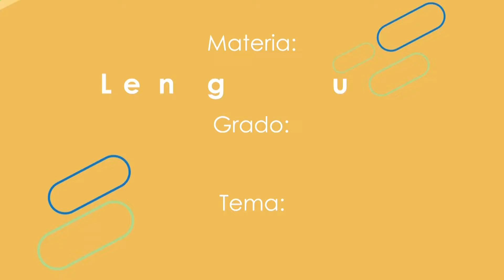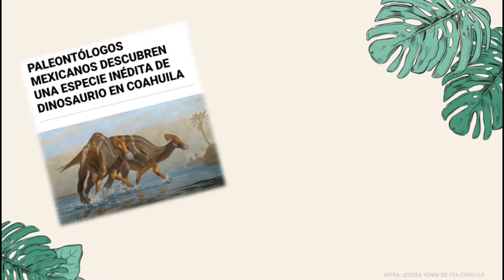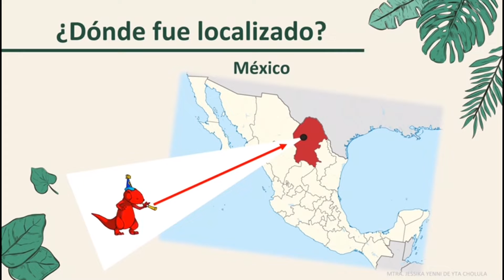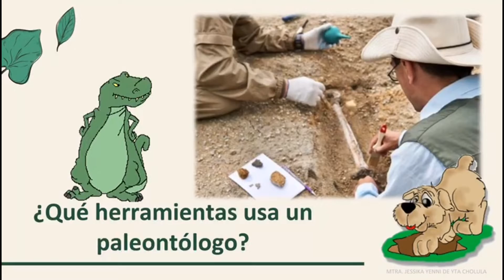Encuentran un nuevo dinosaurio en Mexico.